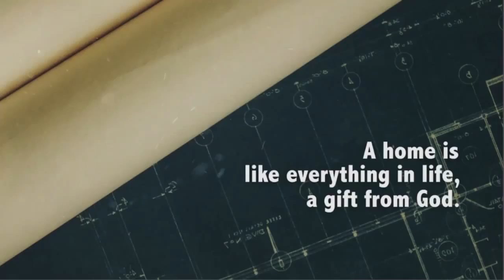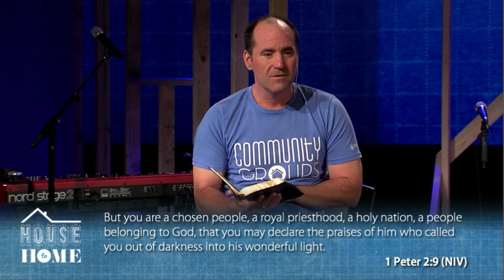House to Home | August 23, 2015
Jeff Simmons teaches from Numbers 6:24-26 as he continues our "House to Home" series. The roof provides a "covering" for a house but God's blessing provides a "covering for a home.